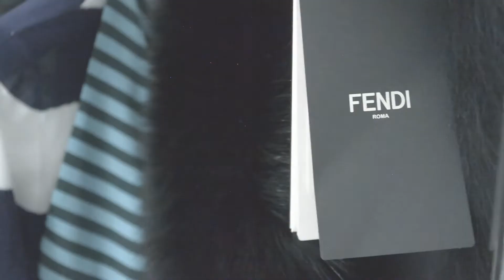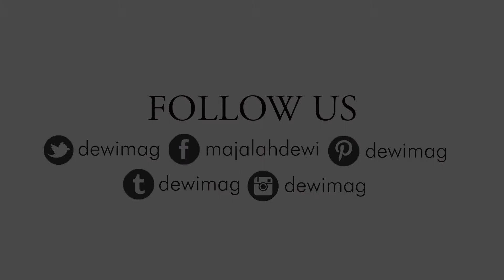Eva Celia Hiasi Cover Majalah Dewi Edisi September dalam Balutan Gaun Fendi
Talent: Eva Celia
Video: Hendrik Agustinus S.